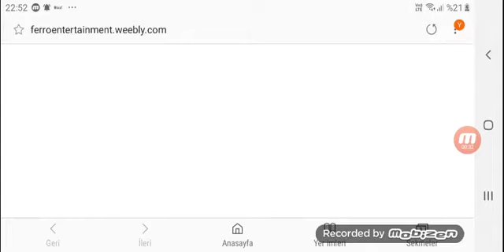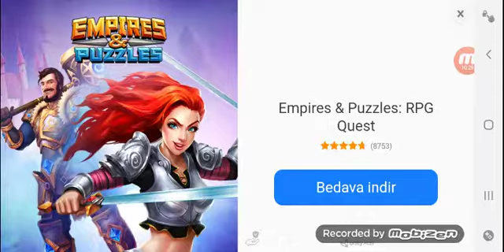Battle similato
Özür dilerim yanlış söyledim